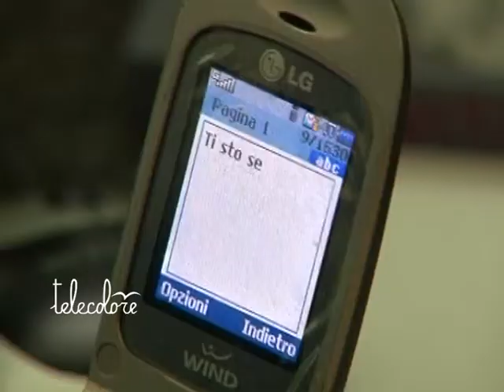TG 080611 Un'altra denuncia per stalking a Salerno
Minacce, atti persecutori e danneggiamenti all'ex fidanzata. Salernitano di 46 anni, già agli arresti domiciliari per aver appiccato un incendio all'abitazione del compagno della sua ex, è stato denunciato dalla Polizia per Stalking.